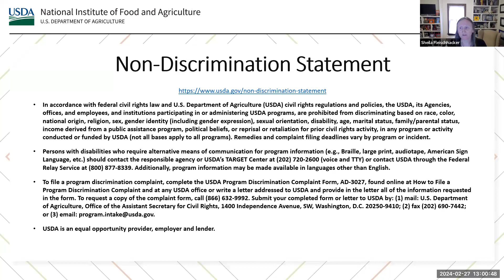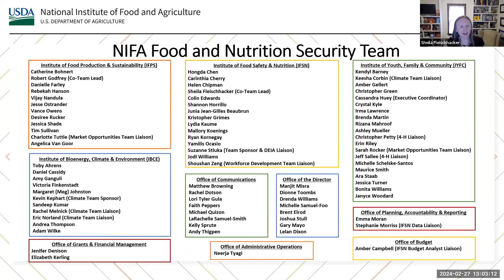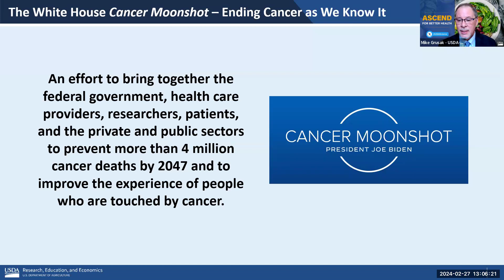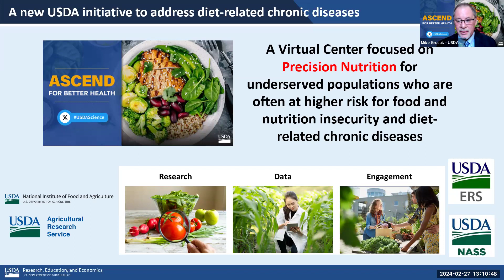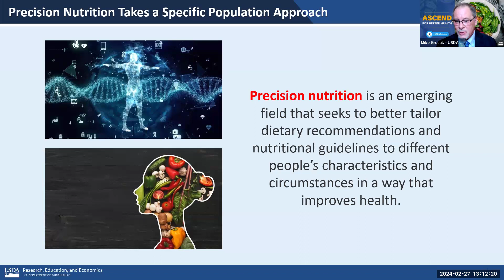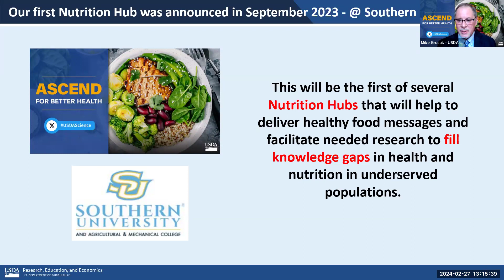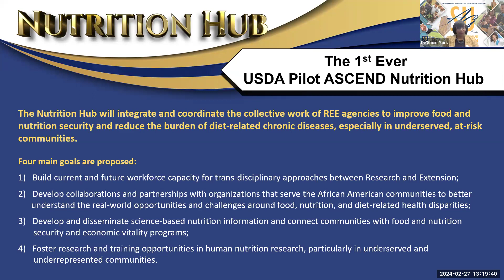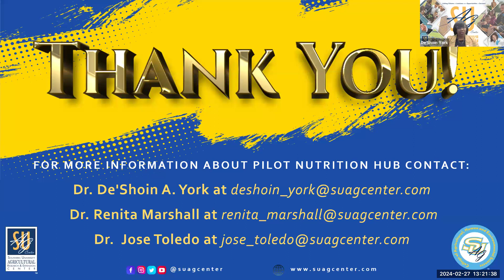Food & Nutrition Security Webinar: ASCEND for Better Health Nutrition Hub at Southern University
USDA staff kick off this February 2024 webinar series celebrating Black History Month explaining the department’s investment in the new Agricultural Science Center for Excellence for Nutrition and Diet (ASCEND) for Better Health, which is a virtual center that brings together scientists, partner organizations, and communities to deliver science-based solutions that promote and elevate food and nutrition security for everyone in this country. Using a structured panel discussion, USDA and Southern University panelists share how listeners can engage in this work to combat diet-related chronic diseases in underserved communities.